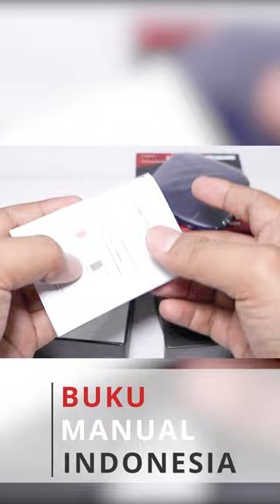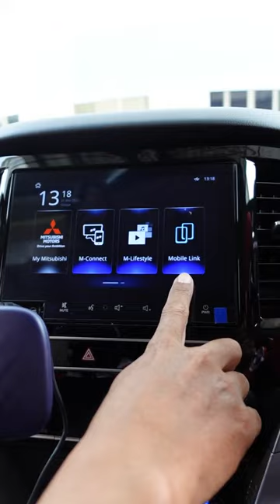TOMIKO T BOX TMK 7088 CR | "Nikmati OS Android di Mobil Anda Tanpa Mengganti Head Unit"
*Pada head unit original harus sudah support wired CarPlay, ada juga head unit original support CarPlay wireless dan wired, ini bisa. Tapi jika hanya wireless tidak bisa